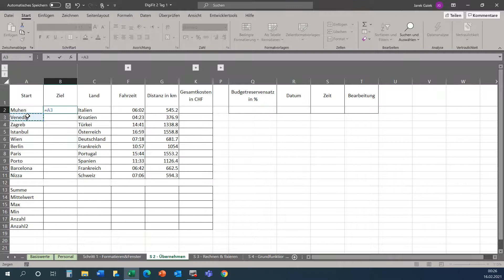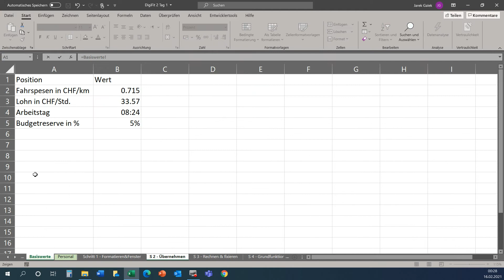DigiFit 2 Teil 1 3 Übernehmen Inhalte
Reiseplanung, Rechnen mit Zeit und Geld, Grundfunktionen und viel mehr.